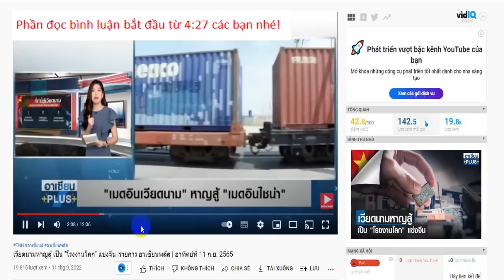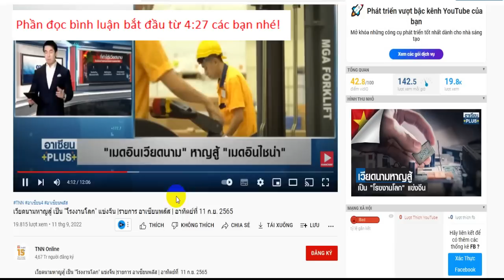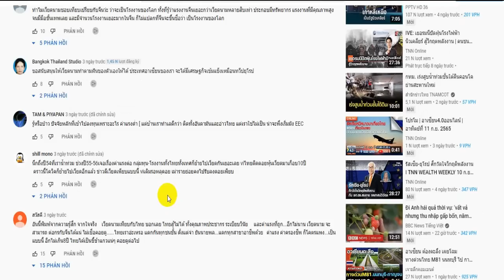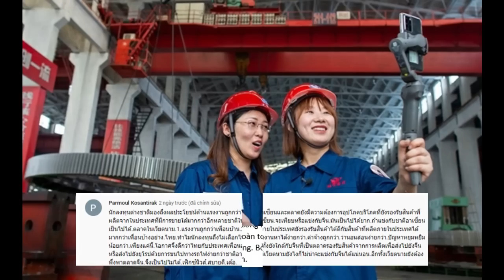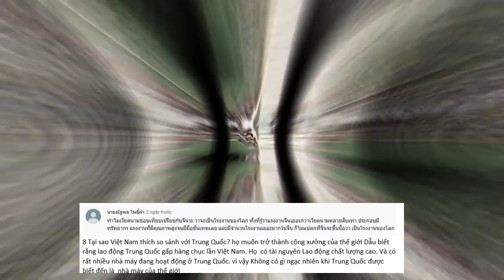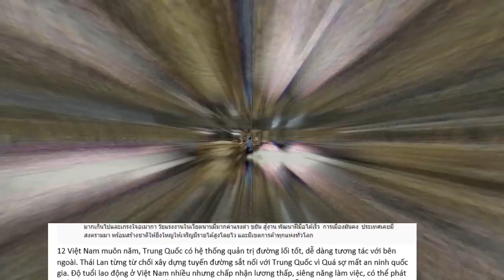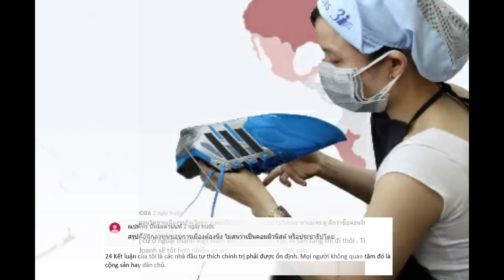Người Thái choáng váng trước sự táo bạo Của VN Làm K.Tế Nhận ra TQ mới là Mục Tiêu chứ Không Phải TL